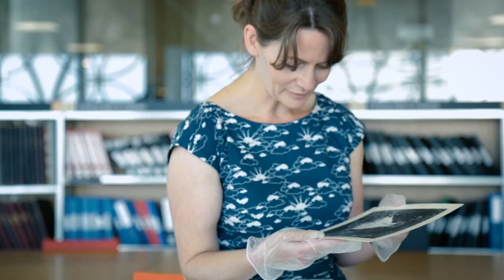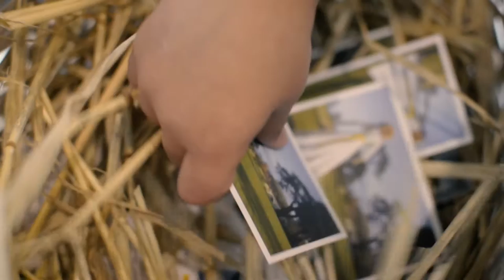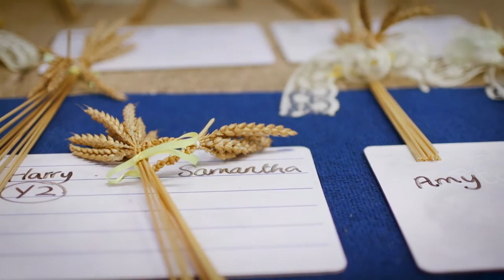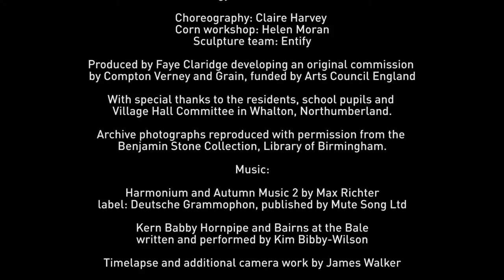Kern Baby Homecoming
Follow the journey of a giant corn dolly, brought to life from an old photograph, travelling more than 200 miles to find its home.

From shrouded archives, along stretching motorways, to the wilds of Northumberland, the Kern Baby’s journey invites us to reflect on how we represent our sense of self, geography, society and time.

This film reveals how artist Faye Claridge worked with experts in traditional crafts, music composers and choreographers to awaken memories and to create new interest in an almost-forgotten ritual powerful enough to bring a whole community together.

CREDITS

Faye Claridge
Pete James
Roger Stone
Simon Costin
Kim Bibby-Wilson
John Robson
Helen Moran
Margy Tasker-Brown

Choreography: Claire Harvey, Corn workshop: Helen Moran, Sculpture team: Entify

With special thanks to the residents, school pupils and Village Hall Committee in Whalton, Northumberland.

Archive photographs reproduced with permission from the Benjamin Stone Collection, Library of Birmingham.

label: Deutsche Grammophon, published by Mute Song Ltd

Kern Babby Hornpipe and Bairns at the Bale written and performed by Kim Bibby-Wilson

Timelapse and additional camera work by James Walker

Filmed and edited by Rajinder Sidhu

Produced by Faye Claridge developing an original commission by Compton Verney and Grain, funded by Arts Council England